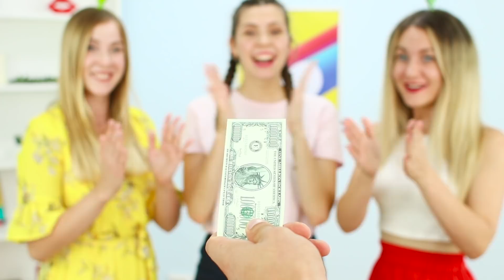เดอะซิมส์4ในชีวิตจริง/มาใช้ชีวิตแบบซิมส์กันเถอะ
กลั้นหัวเราะให้อยู่: เมื่อ 14 แผนแกล้งดันเฟลไม่เป็นท่า / แกล้งกันแบบฮา ๆ แสนสนุก
คุณชอบเล่นเกมซิมส์มั้ย? ฮีโร่ของเราชอบ Sims 4 มากจนพวกเขาตัดสินใจที่จะใช้เวลาทั้งวันให้เหมือนกับตัวละครในเกมที่พวกเค้าชอบ  ซึ่งมันมาจากวิดีโอใหม่ของเราล่ะ!

• ขวดแก้ว
• ริบบิ้น
• เชือกสีทอง
• ปืนกาวร้อน
• รูปพิมพ์คริสตัล
• กรรไกร
• จาน
• ขนมปัง
• ชีสแผ่น
• สายยางยืด
• กากเพชร
• บัวรดน้ำ
• น้ำ
• กระดาษแข็ง
• รูปพิมพ์สี่เหลี่ยม
• กาวแท่ง
• ผ้าสักหลาด
• ด้าย
• กระดาษ
• ดินสอ
• ผ้าสีดำ
• เข็มหมุด
• กระดาษฟรอยด์
• แท่งไม้
• ที่คาดผม
• เครื่องแต่งหน้าสำหรับแวมไพร์